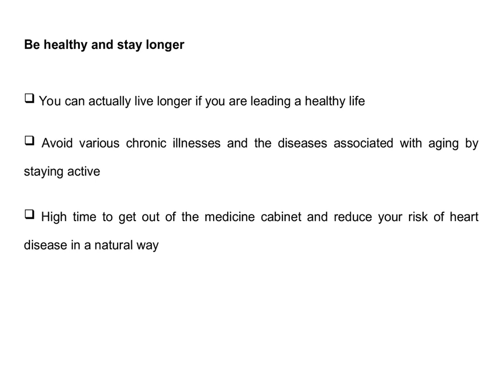Curtis Edmark - Prefers regular workout to look better physically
Curtis Edmark always works hard to attain natural health and fitness. His act of workout alone is enough to make him feel much better about his body image. He makes his best efforts to maintain a great balance of thoughts, nutritional diet and rigorous exercise.